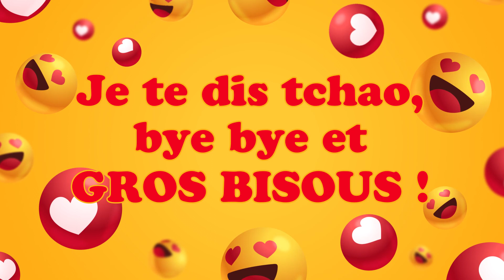Bonne fête Raymond ! 07 Janvier - Une journée remplie de bonheur et de cadeaux ! 🎂🎁🎉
Bonne fête Raymond ! 07 Janvier 🎉 Préparez-vous à répandre la joie et le bonheur avec nos vidéos personnalisées ! Dans cette collection spéciale, nous vous invitons à célébrer chaque jour de l'année comme une occasion spéciale. Que ce soit pour souhaiter un anniversaire, une bonne fête, ou simplement pour apporter un sourire, nos vidéos 'Bonne fête' sont conçues avec amour pour égayer les cœurs de vos proches.